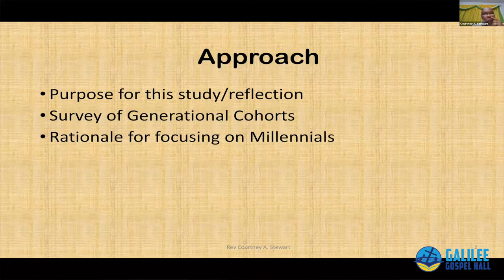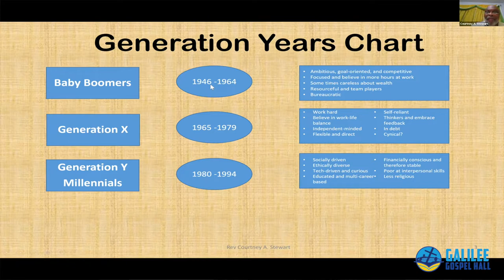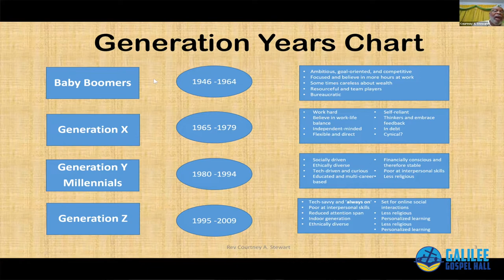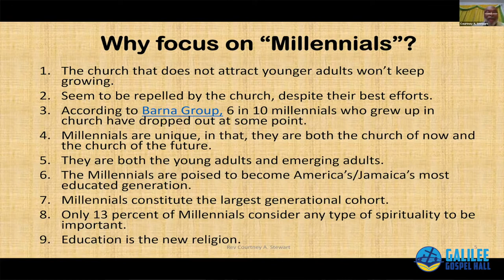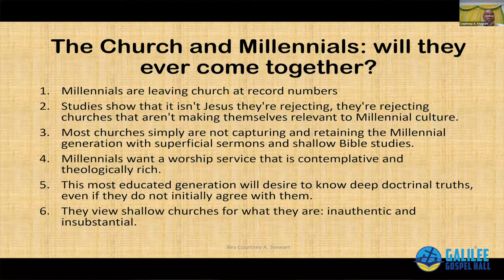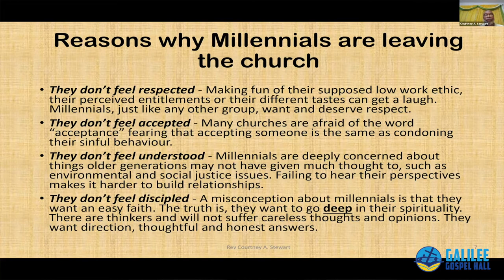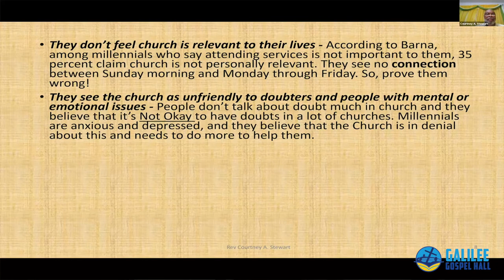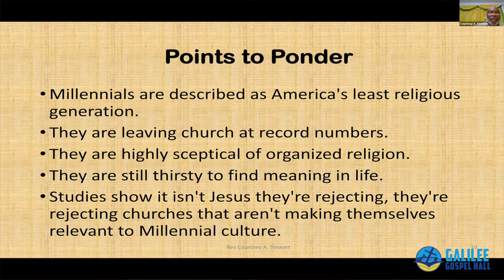DISCIPLING TODAY'S YOUNG PEOPLE (COURTNEY STEWART)